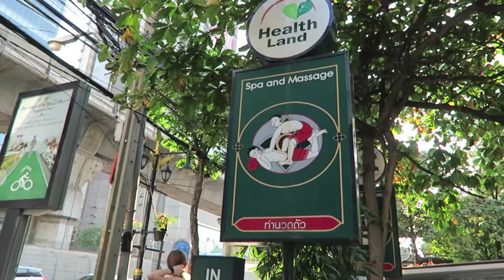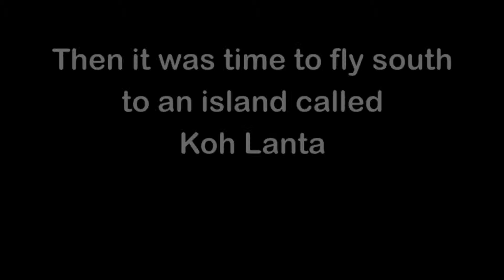Thailand (this one works with mobile devices) - around the world with thegomezworldtour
A young married couple travelling around the world for 7 months. The second country is Thailand.